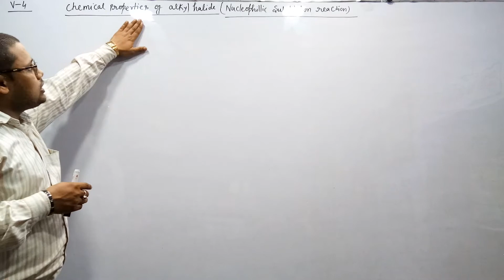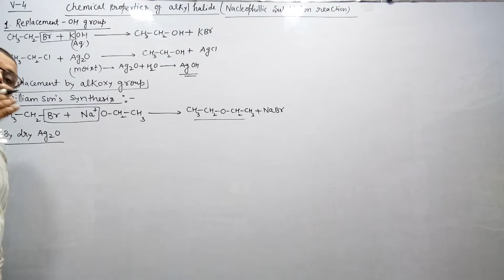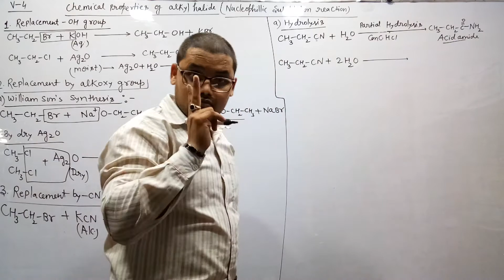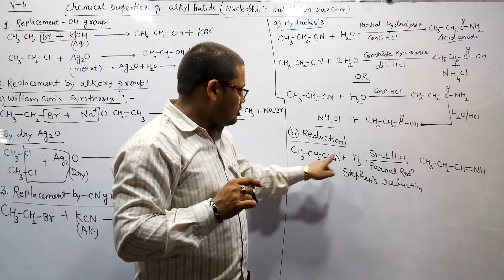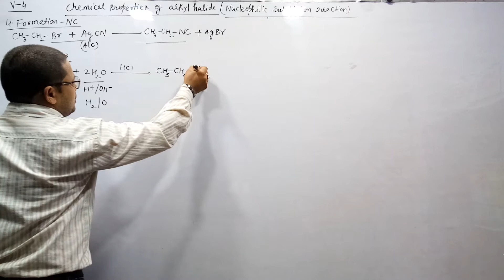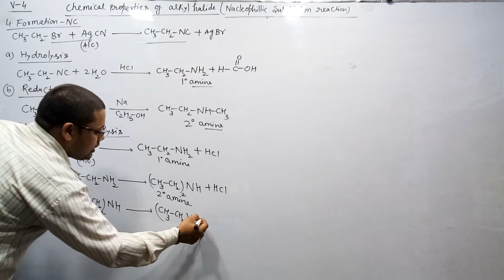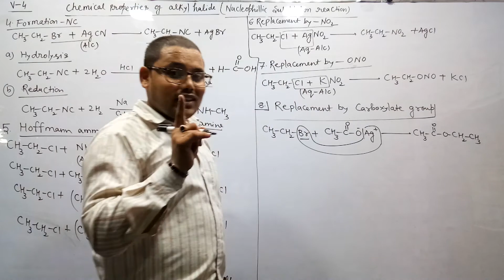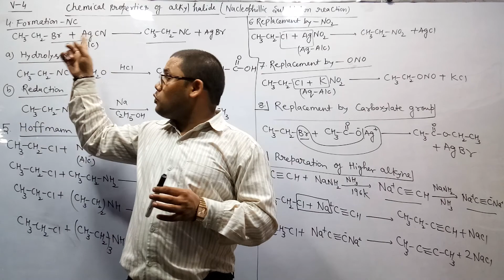chemical properties (Nucleophilic sustituion reaction )